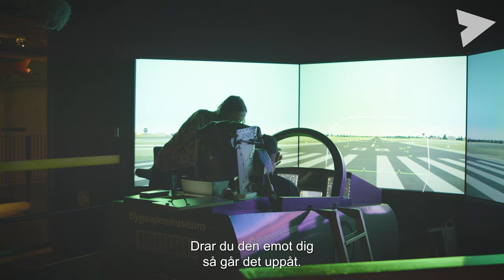Johan & Björn - Flygvapenmuseum och Folke Filboten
Ett givet stopp när man befinner sig i Linköping är Flygvapenmuseum. Se bara så kul Johan & Björn har det! Här råkar även vår vän Folke Filboten befinna sig denna dag.